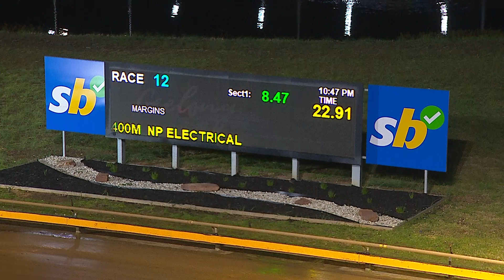GEL FRI 02 AUG 24 R12